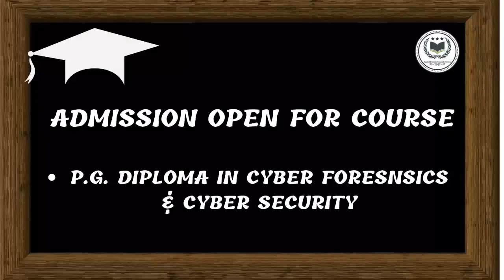Addmission open22-23!Dyal Singh College Karnal!Forensic Science!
Here's is the new YouTube video of the BSc & MSc Forensic Science Admission 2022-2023 Session In India.

 *FORENSIC SCIENCE UNIVERSITY/COLLEGE*_

Go watch and clear your admission doubts regarding *college admission , fees structure, registration form* etc.

Here 👇
This is Top 10 Youtube Videos of Applied Forensic Research Sciences Hope it is very useful for you so you can watch it in our youtube channel as well as website .